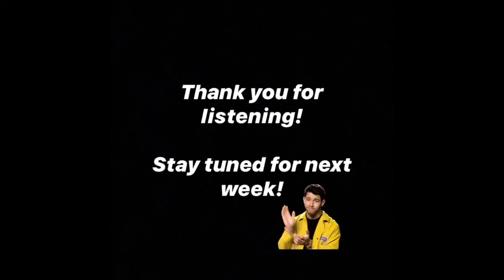EPCS6: The Unofficial Guide. Video 1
The first video in our 'unofficial guide' range, put together by current students in Easthampstead Park Community School Sixth Form, to help the those joining EPCS6 in September 2020.